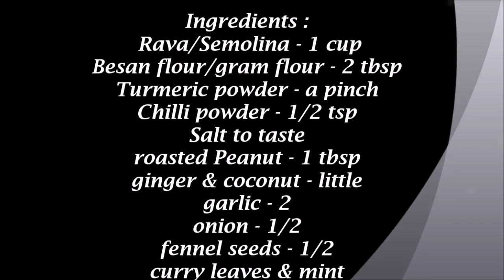Masala Poori Recipe/Poori Recipe in Tamil/Puri Recipe/Masala Puri Recipe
Masala Poori Recipe/Poori Recipe in Tamil/Puri Recipe/Masala Puri Recipe/Puri for Pani Puri Recipe/Golgappa Puri Recipe/Evening Snacks Recipe